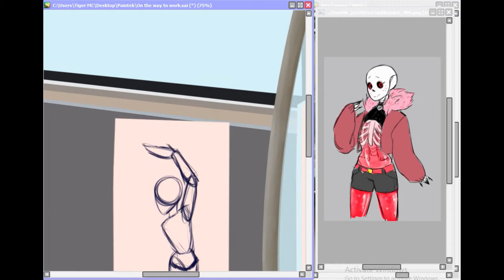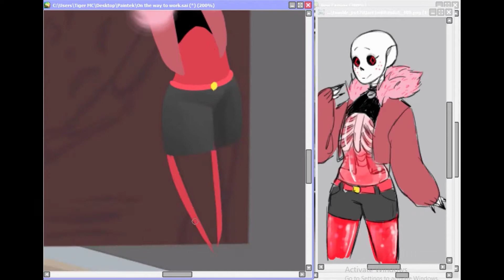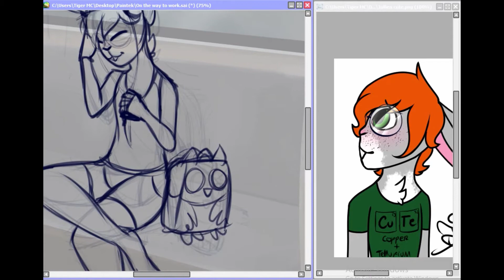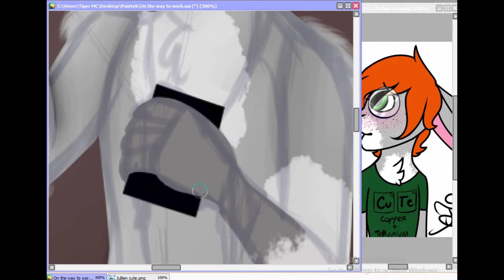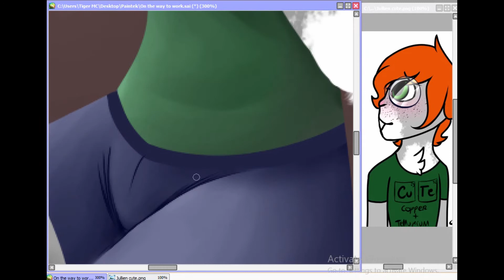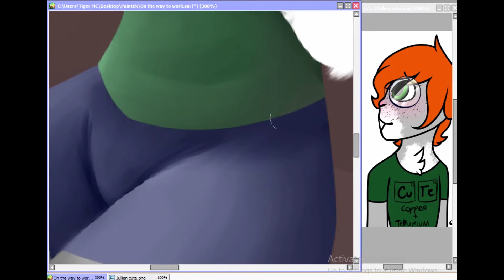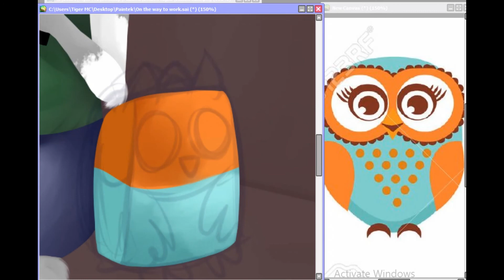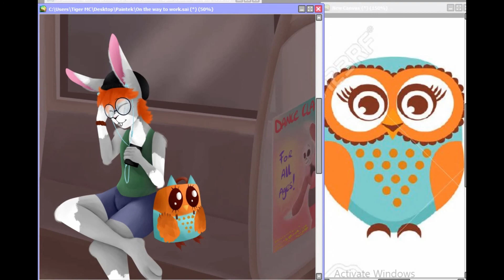On the way home Speedpaint - By Tiger MC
Jullien going home after a long day of work